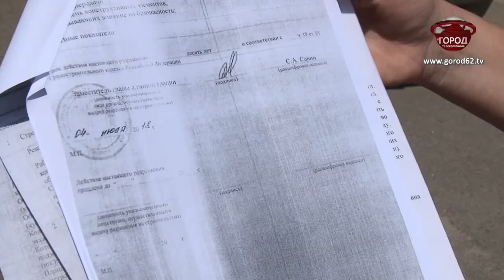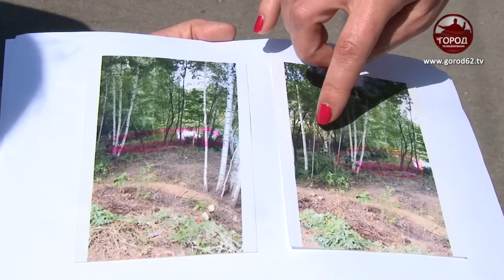ДОМ НА ВОДЕ